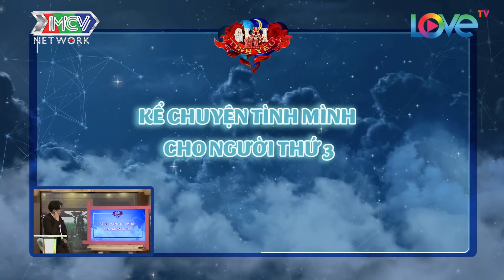Cao Ngân tuyên bố EM CHƯA HẾT TUỔI DẬY THÌ khiến Quang Bảo và dàn mỹ nam choáng váng| GMTY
🚩 Theo dõi các thông tin về chương trình:
🔶 BÂY GIỜ LÀM SAO? – NOW WHAT: